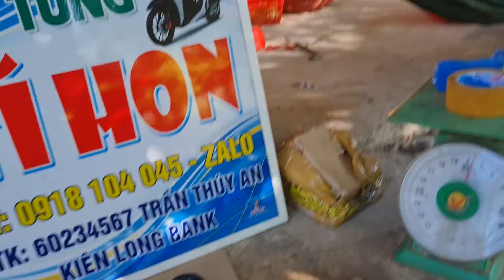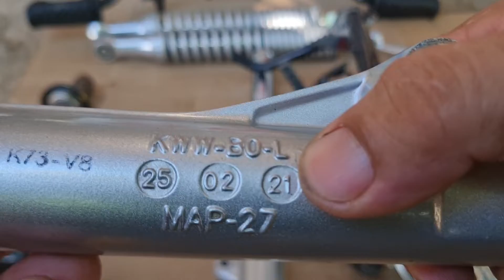phụ tùng Tý Hon. 0918104045zalo.đầu bò 67.phụ tùng future 125cc